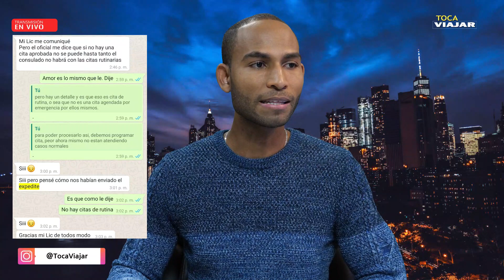ME APROBARON EL EXPEDITE: Puedo programar la cita consular ?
El trámite de Expedite, es un proceso que se utiliza para adelantar casos de inmigración por motivos de emergencia. Pero, en caso de aprobado, podré tener una cita consular en estos momentos donde las embajadas no están programando citas de rutina?

Si necesitas una consulta privada con nosotros, escríbenos por whatsaap al 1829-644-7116 y podemos coordinar una consulta privada. YOUTUBE DISCLAIMER: La información contenida en este video tiene como único propósito brindar información general. no pretende ser una garantía, o predicción respecto al resultado de cualquier representación hecha por el Lic. Gregorio Martínez. La información en los videos de este canal no constituye una garantía respecto al resultado de su asunto legal. Los resultados pueden variar dependiendo de los factores o circunstancias individuales de su caso. El contenido y la información en videos de no deben ser tomados como un consejo legal por algún individuo, caso o situación. Recibir o ver la información en este sitio de Internet no pretende crear una relación de abogado-cliente.

NO SOMOS ABOGADOS DE INMIGRACION DE LOS ESTADOS UNIDOS, solo somos Preparadores de formas, agentes de viajes y gestores de procesos migratorios que trabajamos fuera de los Estados Unidos, asistiendo a aplicantes que necesitan apoyo con ciertos aspectos técnicos de un proceso.